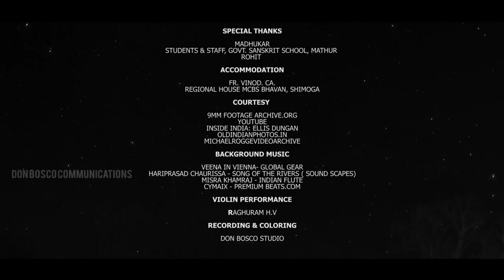AGRAHARAM The sublime heritage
Dear friends
Don't miss the rarest and classic documentary. A documentary on Sanskrit village of India.
You can find me in Google and Youtube just by  typing AANIVE2310 or AANCHUS ZYONG
Yours in C3
Aanchus Zyong